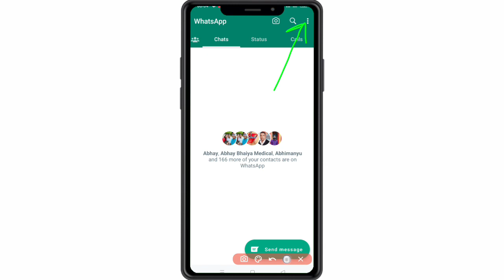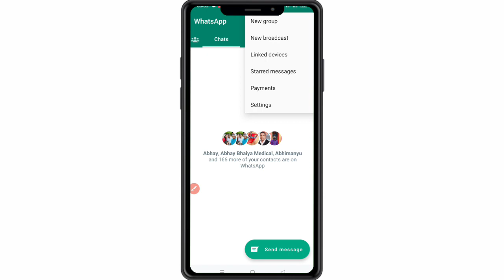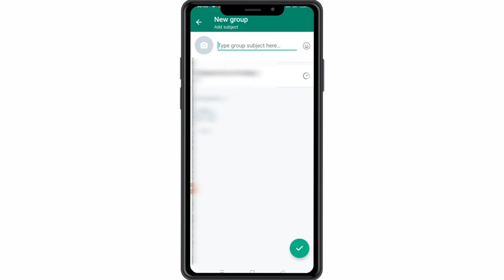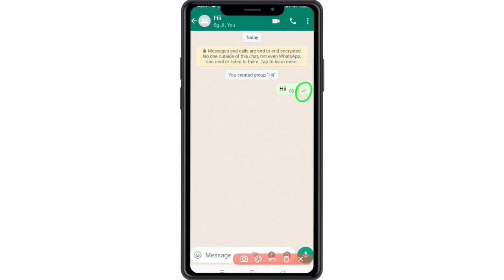Whatsapp par koi block kar de to khud ko unblock kaise kare